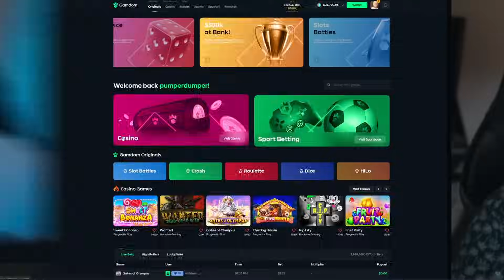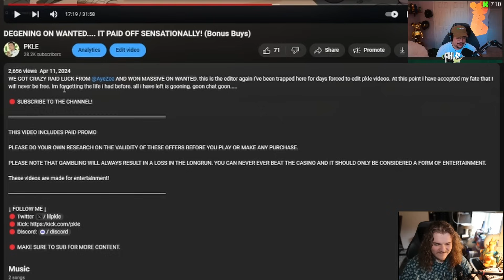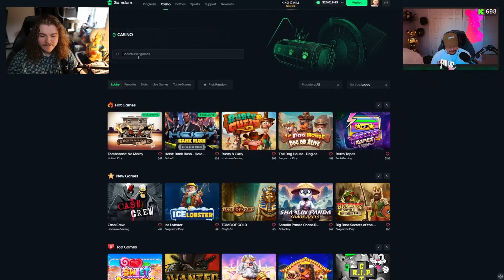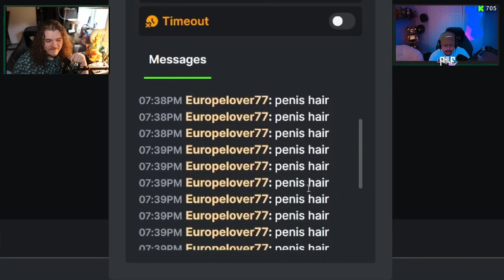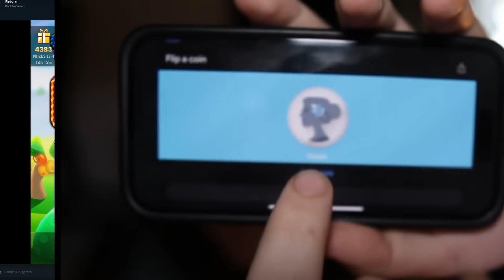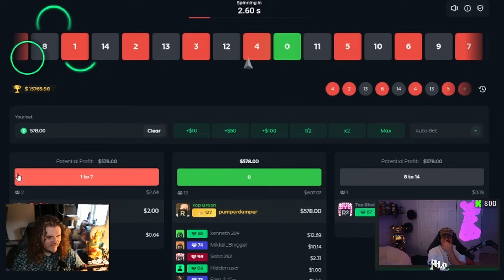MY EDITOR SPENDS MY BALANCE, AND WE GO FULL DEGEN ON BONUS BUYS!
yo, time to let the mods spend my balance. today @qwadbetsbmachime did his thing and we made a epic comeback. hope you guys enjoy. goon.